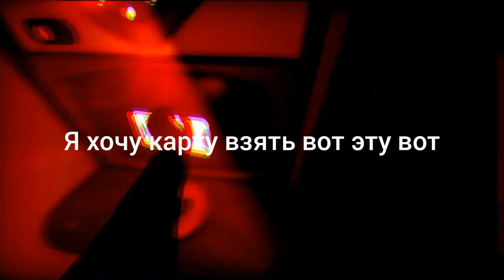МАРМОК ЛУЧШИЕ МОМЕНТЫ, КОГДА ХИРУРГАМ СКУЧНО SURGEON SIMULATOR.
ЗАЧЕМ Я ЭТУ ДИЧЬ ВАПЩЕ ВЫЛОЖИЛ